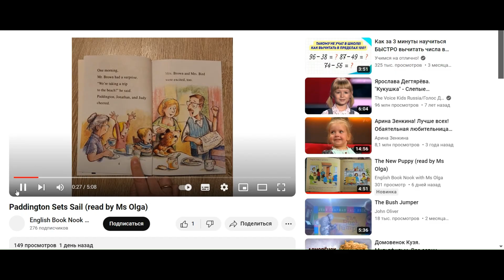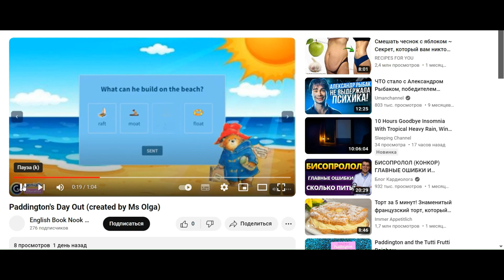Paddington Sets Sail - Reading Lesson